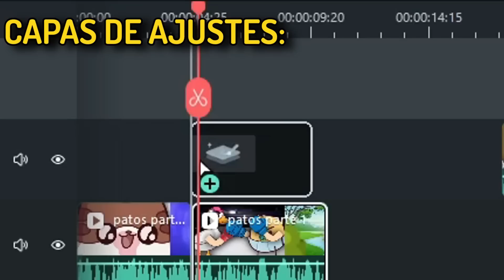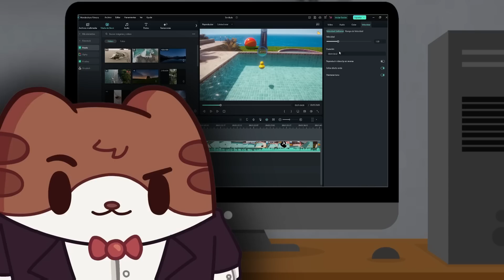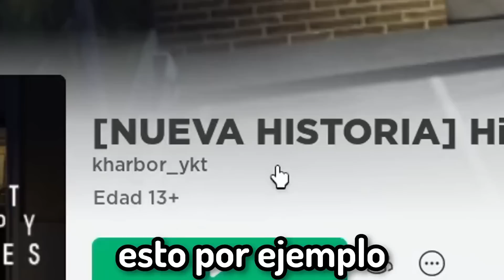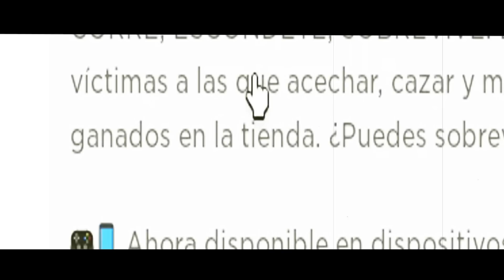😰Si GRITO se ACABA el VIDEO😭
0:00 - 0:15 Intro
0:16 - 1:12 Sponsor
1:13 - 5:30 Video

😞HOY si grito se acaba el video, tal cual, voy a estar jugando varios juegos de terror y si es que alguno me da miedo y grito terminaré el directo y el video.